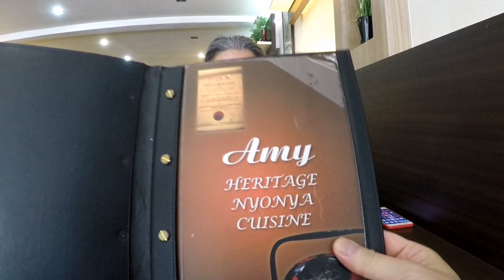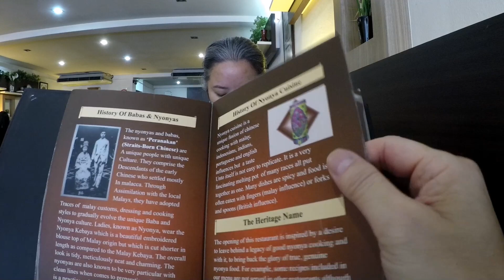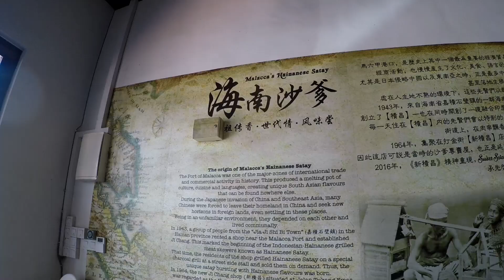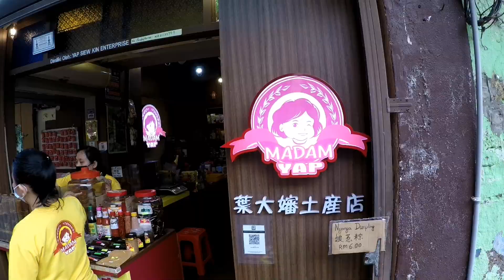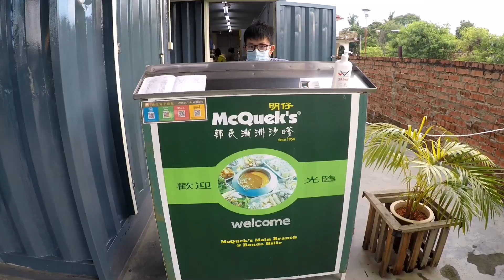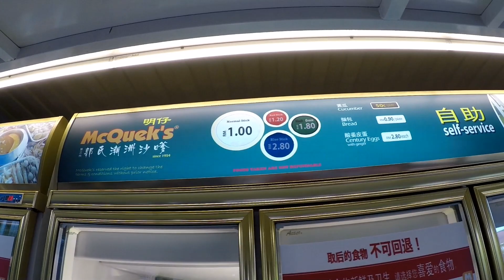香港人在大馬生活之 - 馬來西亞馬六甲之旅，我真的著火了 | Hong Kongers in Malaysia - Restaurant Recommendations